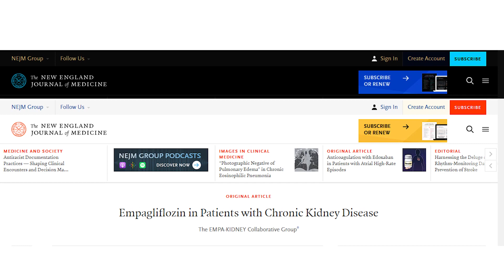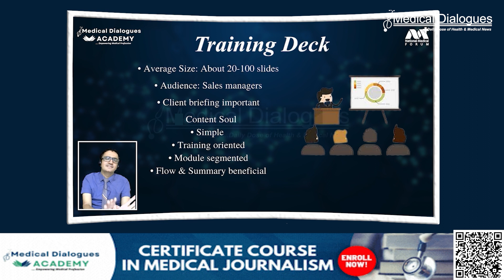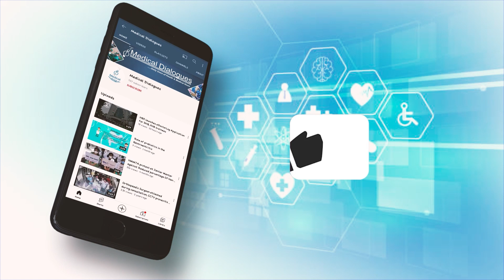FDA Approves Empagliflozin for Reducing Kidney Disease Progression in CKD Patients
The U.S. Food and Drug Administration (FDA) has granted approval for empagliflozin 10 mg tablets to reduce the risk of sustained decline in estimated glomerular filtration rate (eGFR), end-stage kidney disease, cardiovascular death, and hospitalization in adults with chronic kidney disease (CKD) at risk of progression.

This approval for isolated CKD is primarily based on the results of the EMPA-KIDNEY trial.
In the EMPA-KIDNEY trial, 6,609 adults with CKD and specific eGFR (glomerular filtration rate) and urinary albumin-to-creatinine ratio criteria were randomly assigned to receive either empagliflozin or a placebo. After a median follow-up period of 2.0 years, the trial demonstrated a significant 28% relative reduction in the primary endpoint—a composite of kidney disease progression or death from cardiovascular causes—in the empagliflozin group compared to the placebo group.

The strong evidence supporting the effectiveness and safety of both dapagliflozin and empagliflozin in adults with isolated CKD led the Kidney Disease: Improving Global Outcomes (KDIGO) organization to include a practice recommendation for SGLT2 inhibitor treatment in its draft 2023 updated guideline for CKD management. The draft guideline suggests treating adults with specific eGFR and albumin-to-creatinine ratio criteria with an SGLT2 inhibitor.

Empagliflozin had already received FDA approval for three other indications: reducing the risk of cardiovascular death and heart failure hospitalization in adults with heart failure (regardless of left ventricular ejection fraction); reducing the risk of cardiovascular death in adults with type 2 diabetes who also have known cardiovascular disease; and lowering blood sugar in adults and children aged 10 or older with type 2 diabetes when used alongside diet and exercise.